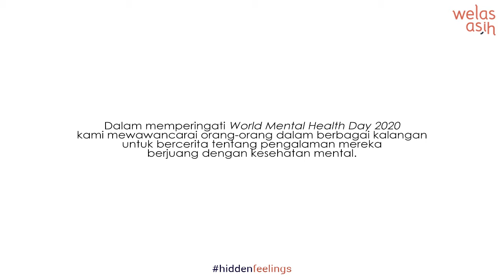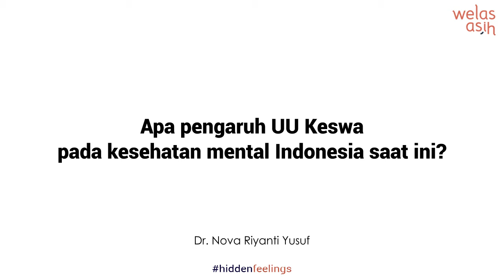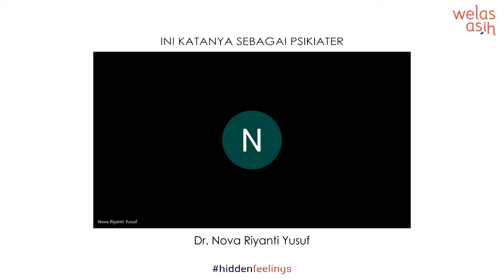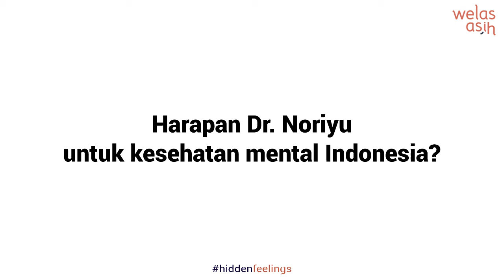INI KATA PSIKIATER TENTANG KESEHATAN MENTAL with dr. Nova Riyanti Yusuf, Sp. KJ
Kesehatan mental sendiri memang menjadi isu yang kini sedang hangat dibicarakan di masyarakat, terutama di era pandemi seperti saat ini. Peran psikiater tentunya tidak bisa lepas dari kesehatan mental yang semakin hari kini semakin digencarkan oleh masyarakat. Mereka hadir sebagai psikiater yang turut membagikan secuil perasaan dan kisah mereka dalam berjuang di dunia kesehatan mental. Kali ini, Dr. dr. Nova Riyanti Yusuf, Sp. KJ akan berbagi tentang perjuangannya untuk kesehatan mental di Indonesia. Welas Asih merangkumnya dalam

WELAS ASIH HEALING AND DEVELOPMENT CENTER
Merupakan platform yang berkomitmen untuk turut berkontribusi pada kesehatan mental masyarakat
Indonesia. Berdiri sejak September 2019, Welas Asih Healing and Development Center memberikan jasa layanan psikologi berupa konseling pribadi, konseling kelompok, seminar, pelatihan, dan aktivitas lain yang dapat meningkatkan kualitas hidup manusia